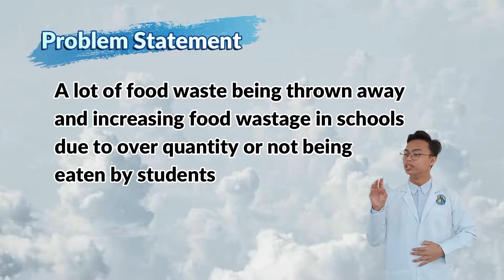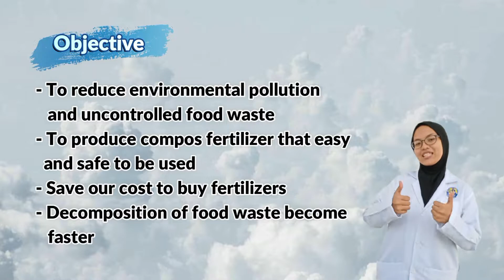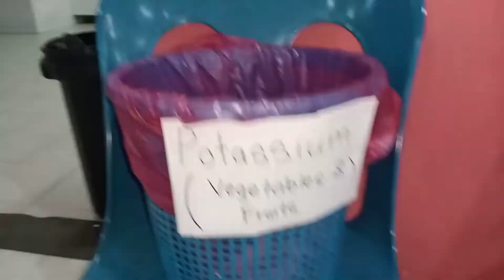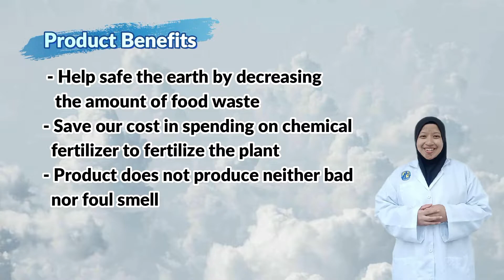DRY FERTILIZER CAPSULE (SEKOLAH MENENGAH SAINS BATU PAHAT)